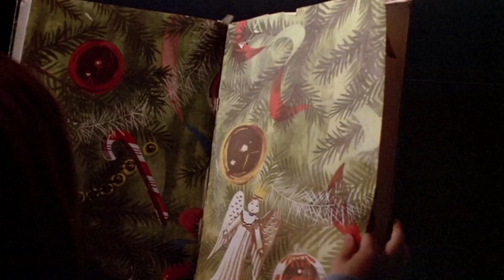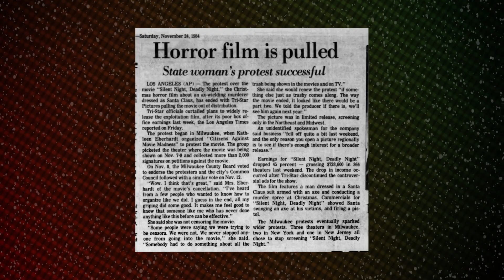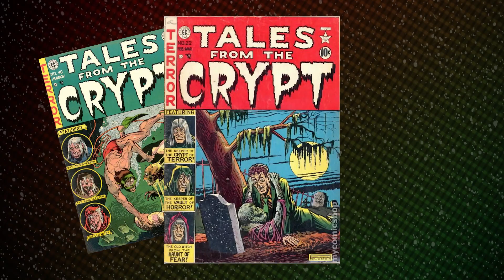80's Christmas Horror (80's EMPORIUM)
We've talked about Christmas in the 80's & Horror in the 80's...but when 1974's Black Christmas merged the two, the time was ripe for the genre to explode in the 80's. Join Dan as he covers Christmas Horror in the 1980's - the costumed killers, stirring creatures and. gulp...relatives. Let us know your favorites in the comments!

00:00 Introduction
00:57 Costumed Killers
04:47 Stirring Creatures
09:06 Relatives
10:52 Legacy